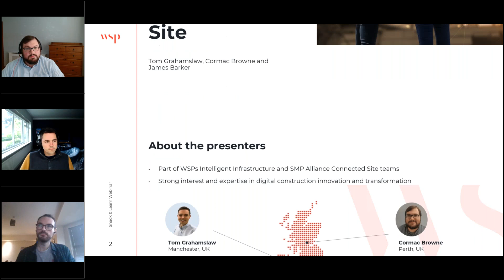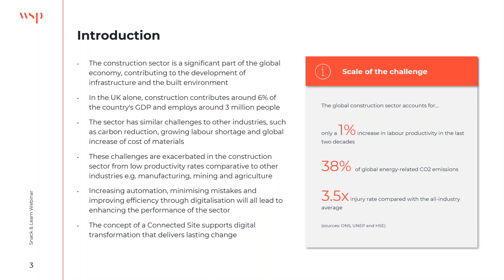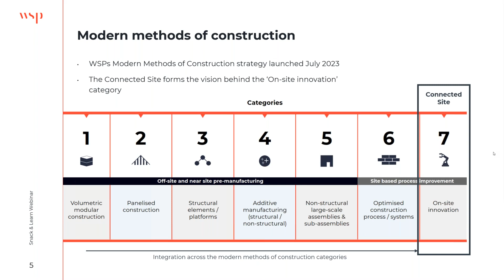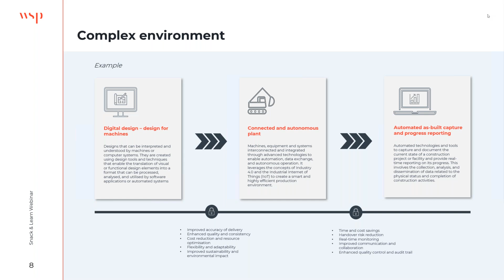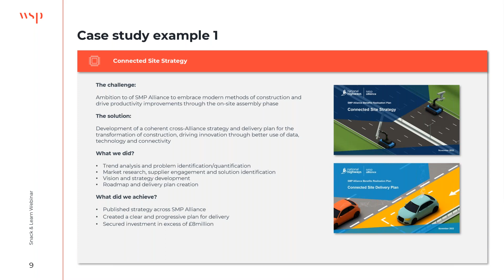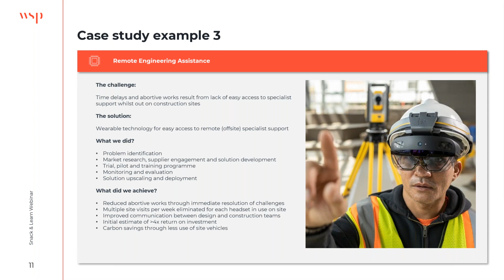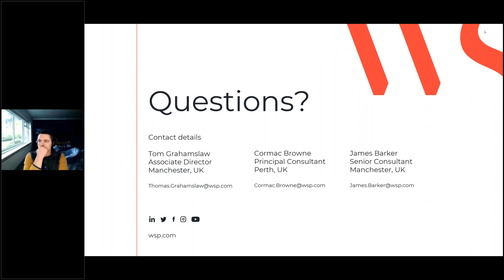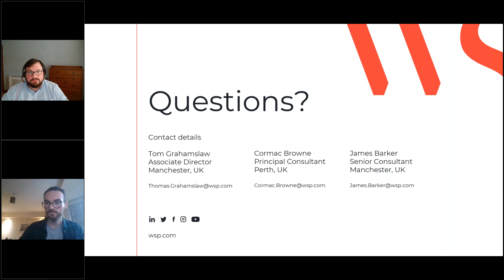Connected Site: Driving Efficiency in On Site Assembly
Join us for an exclusive webinar as we delve into the cutting-edge realm of The Connected Site, a pivotal component of the innovative Smart Motorways Programme Alliance (SMPA). In an era where Modern Methods of Construction are revolutionising the industry, and digital transformation is a paramount goal, SMPA's integrated approach stands as a pioneer of progress. We're rewriting the approach to construction by harnessing the power of data, technology, and connectivity.

Imagine a world where projects are constructed with unprecedented efficiency, safety, and sustainability in mind. At the heart of this transformation are solutions that embrace the latest advancements in connected and autonomous technologies, telematics, and immersive mixed reality experiences. As the leading integrator for our esteemed clients, WSP is spearheading this evolution by seamlessly connecting every link in the value chain. The result? A future of construction that's safer, smoother, and greener than ever before.

This webinar is a must-attend event for professionals in the infrastructure delivery sector, as the visionary concepts and solutions we explore are applicable across a wide spectrum of projects, industries, and global locations. Don't miss your chance to be at the forefront of construction's exciting future.

Presenters:
Tom Grahamslaw - Head of Connected Site (SMP Alliance), WSP in the UK
Cormac Browne - Connected Plant and Workers Lead (SMP Alliance), WSP in the UK
James Barker - Connected Site Delivery Manager (SMP Alliance), WSP in the UK